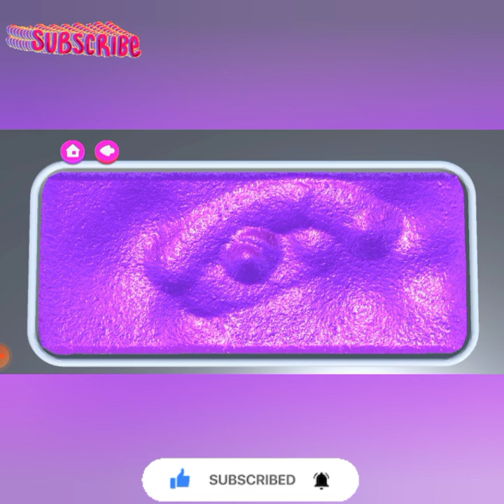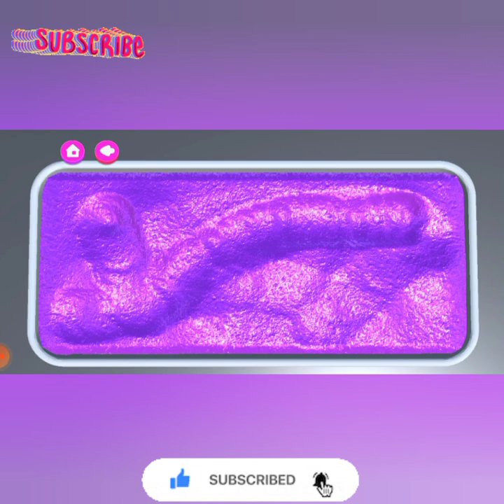Asmr Satisfying 🟣💜 purple color lover satisfaction game